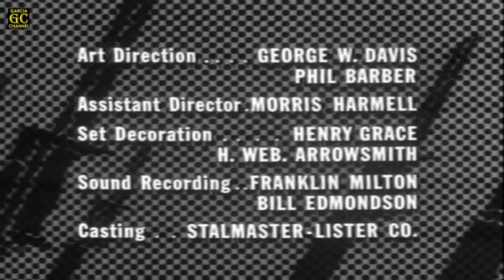COMBAT! Full HD (Season 1 - Episode 28) 'The Sniper'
Title: The Sniper
Cast: Rick Jason, Vic Morrow, Jack Hogan, Pierre Jalbert, Steven Rogers, Dick Peabody, Jordan Grant, Fletcher Fist, Bill Harlow, Michel Petit, Phillipe Chappele, John Newton and Maya Van Horn, Athan Karras, Walter Kohler, Guy De Vestel, Alex Dunand, Arlette Clark and Hans Gudagast
Written by: Edward J. Lakso
Directed by: Ted Post
Original air date: April 16, 1963
Episode (overall): 28

GARCIA CHANNEL